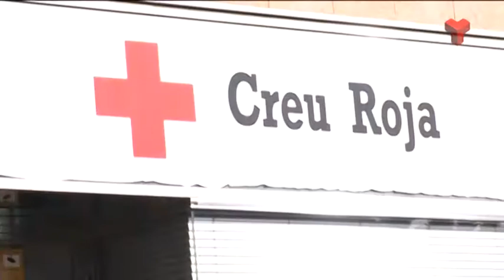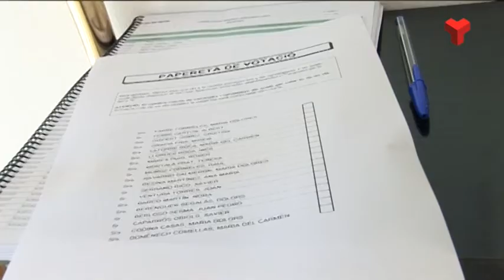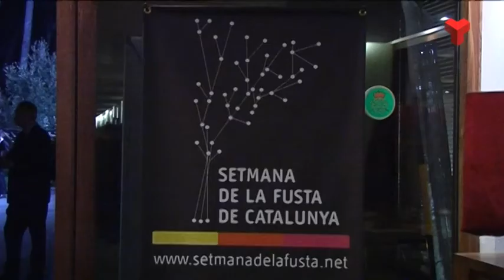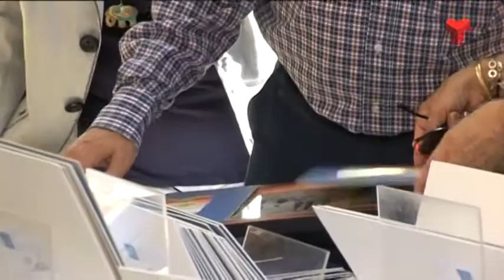Informatiu Tarda dilluns 27-10-2014 de Canal Terrassa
L'Informatiu Tarda de Canal Terrassa Vallès d'aquest dilluns 27 d'octubre de 2014, presentat per Francesc Novell.